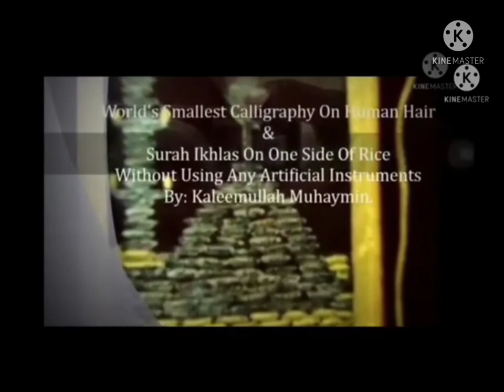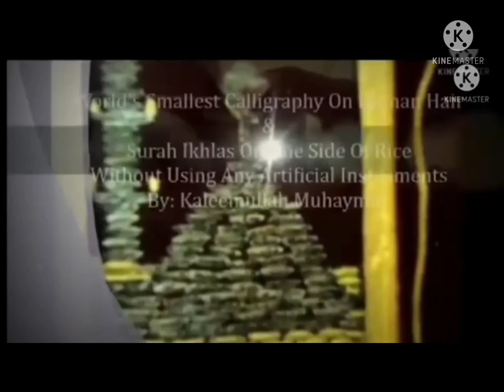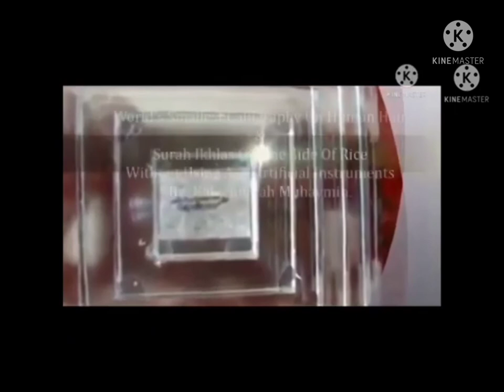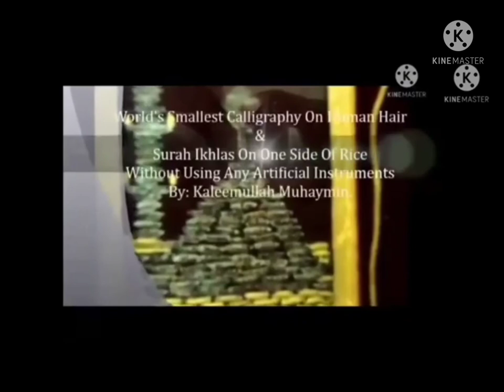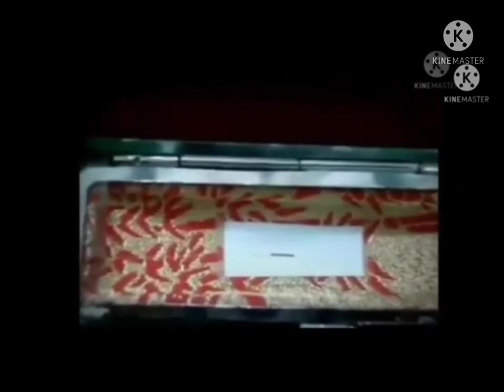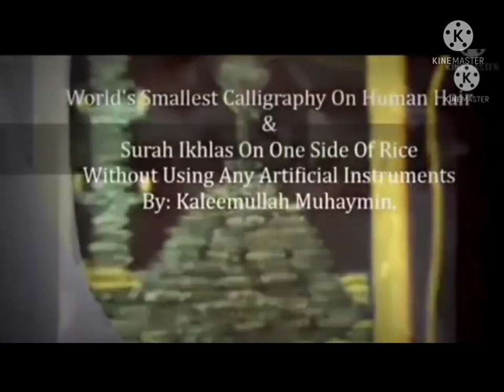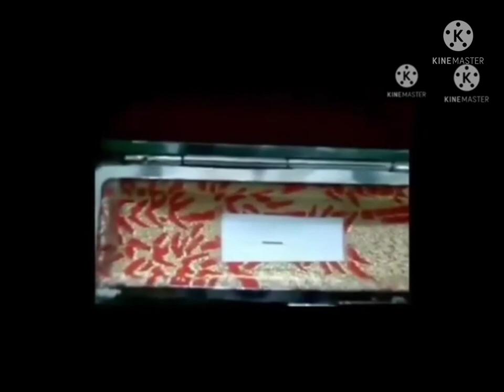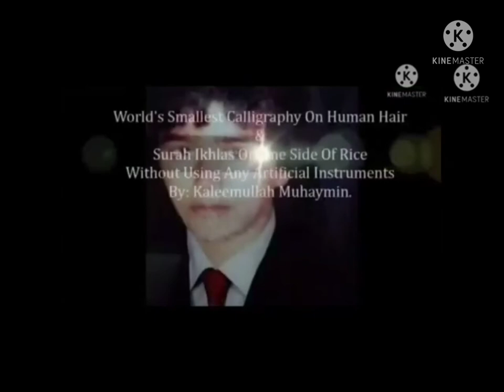Art is an international language, understood by all II Hassan Kaleemullah II